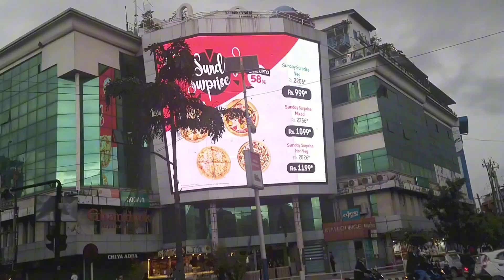घुम्न पाएसी रमाउने मेरो हावा जस्तो स्व्च्छ मन शान्त हुन्छ।